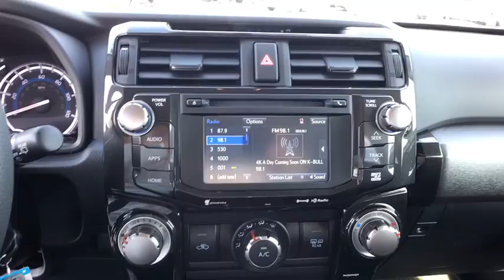2019 Toyota 4Runner Carson City, Reno, Northern Nevada, Dayton, Lake Tahoe, NV 61892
Magnetic Gray Metallic New 2019 Toyota 4Runner available in Carson City, Nevada at Carson City Toyota. Servicing the Reno, Northern Nevada,  Dayton, Lake Tahoe, NV area.
2019 Toyota 4Runner TRD Off Road Premium - Stock#: 61892 - VIN#: JTEBU5JR7K5664207

The 2019 Toyota 4Runner is for when your adventures require more. Apart from a unique front-end design, the 4Runner comes with refined accents like chrome door handles and a chrome-accented front grille. Function and style come together in the 4Runners projector-beam headlights, which provide a stronger and higher-focused beam than conventional headlights. Inside, the instrument panel shape is tailored to accommodate high-end technology, such as the 6.1-in. high-res touchscreen display. The seating is firm and supportive, instruments are simple to read, and controls are easy to operate. And under the hood, youll find the standard 4.0-liter V6 engine, which pumps out 270hp and 278 lb.-ft. of torque or opt for the . The 4Runner also has the ability to tow up to 5,000 lbs. With the 4Runners 40/20/40 fold-flat second-row seats, you can make room for everything you need by folding one or both seats down to accommodate up to 88.8 cubic ft. of cargo space. If youre all about transporting your squad, youll be able to easily seat up to seven passengers with available third-row, plus these seats have a 50/50 split for extra cargo room. Speaking of cargo, get quick access with the available sliding rear cargo deck, which can support up to 440 lbs. The 4Runner connects you to more than just the road, with technology features including smart key system with push-button start, a p12-V AC power outlet, integrated navigation, Bluetooth capabilities and a 15-speaker audio system. Youll also find a comprehensive suite of safety features such as a standard integrated backup camera.POWER TILT/SLIDE MOONROOF W/SUNSHADE -inc: Moonroof w/Tilt Up & Slide, OFF ROAD PACKAGE, KINETIC DYNAMIC SUSPENSION SYSTEM (KDSS), ALL-WEATHER FLOOR LINERS/CARGO TRAY PACKAGE, WHEELS: 17 TRD GRAY W/WHEEL LOCKS, OFF ROAD PREMIUM PACKAGE W/SOFTEX -inc: Off Road Premium Package, KEEP IT WILD SAVINGS, ROOF RACK CROSS BARS, Four Wheel Drive, Locking/Limited Slip Differential, Tow Hitch, Power Steering, ABS, 4-Wheel Disc Brakes, Brake Assist, Aluminum Wheels, Tires - Front On/Off Road, Tires - Rear On/Off Road, Conventional Spare Tire, Tow Hooks, Power Mirror(s), Integrated Turn Signal Mirrors, Heated Mirrors, Rear Defrost, Privacy Glass, Intermittent Wipers, Variable Speed Intermittent Wipers, Rear Spoiler, Power Door Locks, Daytime Running Lights, Automatic Headlights, Fog Lamps, AM/FM Stereo, CD Player, Navigation System, Satellite Radio, MP3 Player, Bluetooth Connection, Back-Up Camera, Auxiliary Audio Input, HD Radio, Smart Device Integration, Steering Wheel Audio Controls, Power Driver Seat, Power Passenger Seat, Bucket Seats, Heated Front Seat(s), Driver Adjustable Lumbar, Pass-Through Rear Seat, Rear Bench Seat, Adjustable Steering Wheel, Trip Computer, Power Windows, Telematics, Leather Steering Wheel, Keyless Entry, Cruise Control, A/C, Premium Synthetic Seats, Driver Vanity Mirror, Passenger Vanity Mirror, Driver Illuminated Vanity Mirror, Passenger Illuminated Visor Mirror, Auto-Dimming Rearview Mirror, Floor Mats, Universal Garage Door Opener, Security System, Engine Immobilizer, Traction Control, Stability Control, Front Side Air Bag, Tire Pressure Monitor, Driver Air Bag, Passenger Air Bag, Front Head Air Bag, Rear Head Air Bag, Passenger Air Bag Sensor, Knee Air Bag, Child Safety Locks